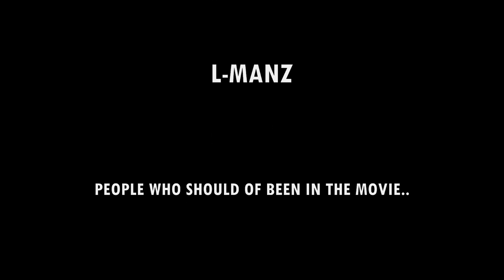COD 6 MW2 terminal on top of plane! + INTRO (HD 1080p)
call of duty 6 MODERN WARFARE 2 a glitch montage intro for my upcoming videos not all just glitch montages but also quik scopes and other stuff so subscibe for more!!!